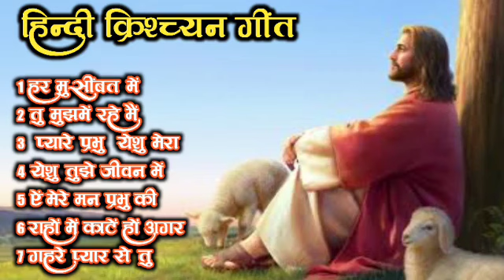Best_Hindi_Jesus_Song II_Christian_Song_Old _Hindi_Best_Christian_Song!